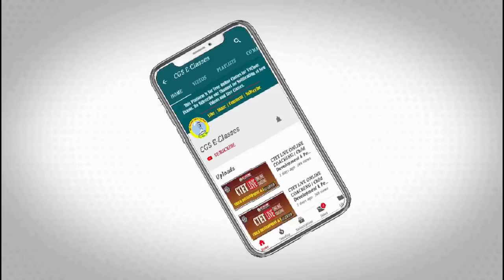Best Of Luck to all of you for Your KVS Exams With a Beautiful Poem By Shivam Sir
Extensive Online Live Classes For UGC-NET, CTET, KVS, UP PRT, HTET, B.Ed. Entrance Exam and UP Police By Best & Expert Faculties
Highest Selection Record in Competitive Exams, Join the Wining Team Now. | Online Classes Are Available Need Help?